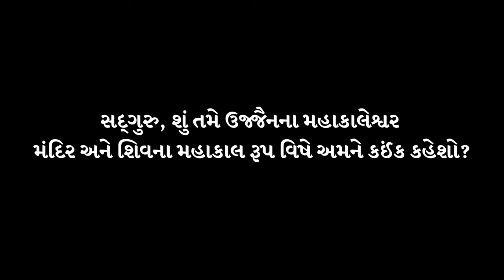ઉજ્જૈન મંદિરની શક્તિ | Sadhguru Gujarati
ઉજ્જૈનમાં 22મી એપ્રિલથી 21મી મે, 2016 સુધી સિંહસ્થ કુંભ મેળો યોજાયેલો, જે દરમિયાન વિશ્વભરમાંથી લાખો ભક્તો મહાકાલેશ્વર મંદિર ખાતે એકઠા થયેલા અને શિપ્રા નદીમાં ડૂબકી લગાવી હતી. સદ્‌ગુરુ આ ખાસ મંદિર અને શિવના મહાકાલ સ્વરૂપ પાછળની વાર્તા સમજાવે છે.